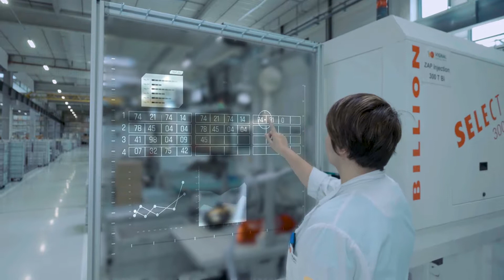Vignal Lighting Group - Présentation du groupe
Découvrez Vignal Lighting Group, concepteur et fabricant de produits innovants pour la signalisation et l'éclairage de véhicules industriels.